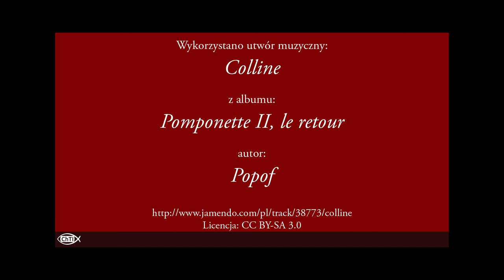ChTI: 2014-04-27: Zaproszenie na 1. niedzielę po Wielkanocy (Quasimodogeniti)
Słowo Boże jest dla nas niczym mleko matki dla niemowlęcia. Daje siłę, wzmacnia i jest niezbędne do rozwoju.

Spotkajmy się w kościołach w 1. niedzielę po świętach Zmartwychwstania Pańskiego. "Ci którzy ufają Panu nabierają siły" mówi prorok Izajasz. A tej siły nam tak bardzo potrzeba.